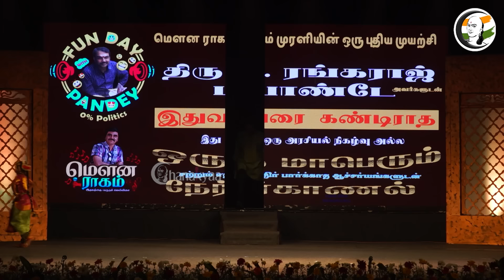Fun Day with Pandey வித்யாசமான நிகழ்ச்சி | Part 01 | Rangaraj Pandey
சாணக்யா!